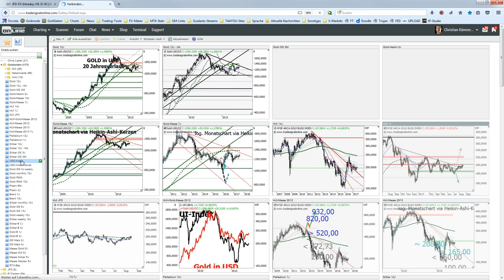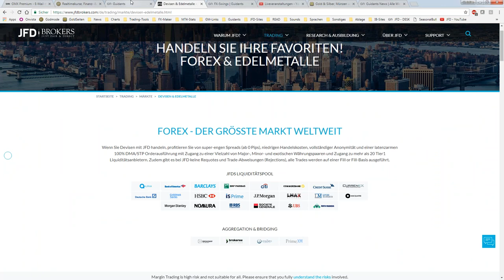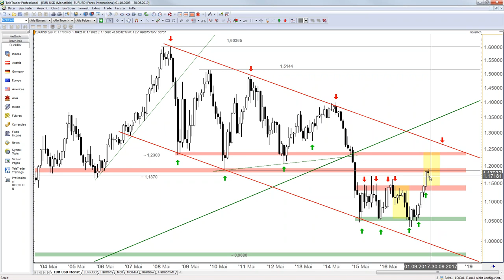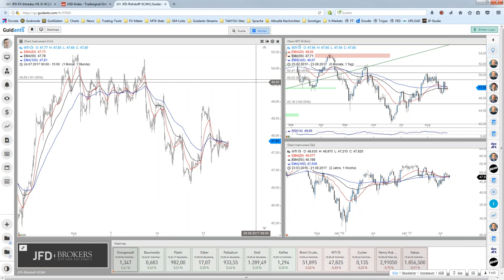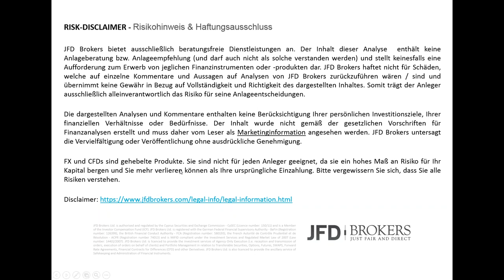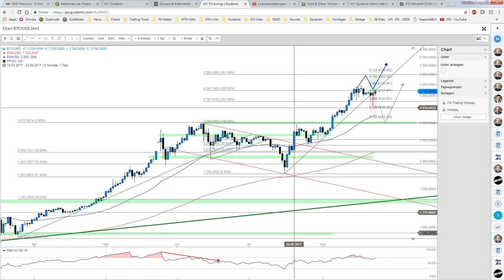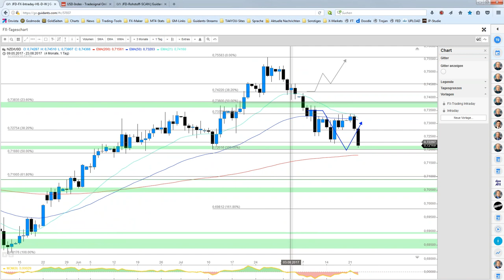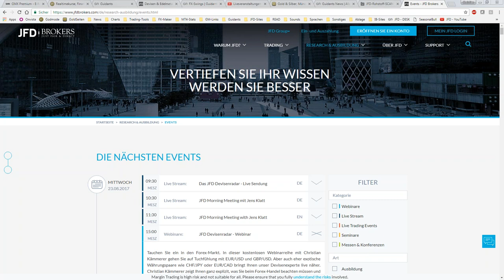Vom EUR/USD über USDX und Gold - Das Webinar zur Sendung vom 23.08.2017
Zum heutigen Webinar rund um den Devisenmarkt wurden wieder alle Register gezogen! Vom EUR/USD und Gold über Silber bis hin zum Bitcoin waren diverse Underlyings im Fokus. Freue Sie sich auf eine knappe Stunde rund um den Devisenmarkt.